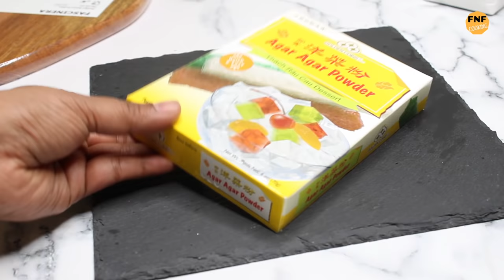কলিজা ঠাণ্ডা করার মতো ডাবের পুডিং - গ্রীষ্মকালীন ডেজার্ট রেসিপি | Pudding Recipe | Daber Pudding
Assalamualikum Everyone,

 Welcome to your favorite fnfcooking Channel. Hopefully, you and your family liked my previous recipes. All of my them were easy and simple to follow.

 All of my viewers have had requested me to do something new and unique recipes. As a result, today, I am going to show you how to make Pudding Recipe | Easy Dessert Recipe | Daber Pudding

One of my best recipes that ever made. Its very tasty and delicious.